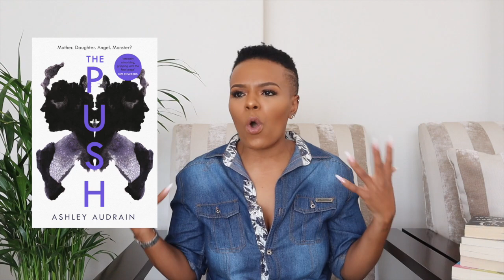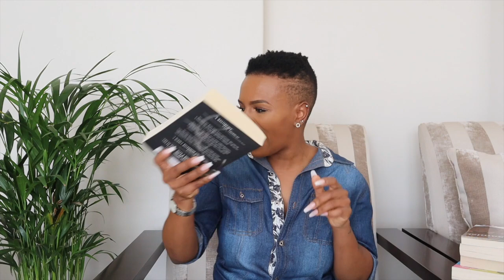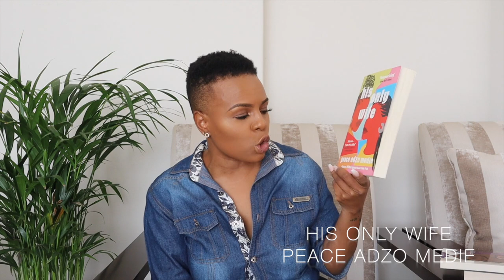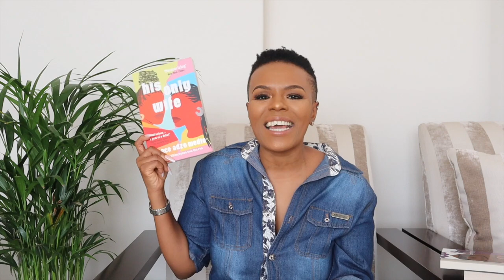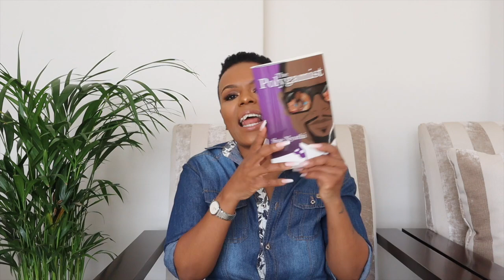FOR THE READERS!! : BOOK WRAP UP!!! || Sharp Objects, His Only Wife, The Polygamist, & MORE!!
Hey Ya'll,

So these are the books I've been reading recently! Time for a book wrap up!!

xoxo
JK

JK.

Hi!

K.